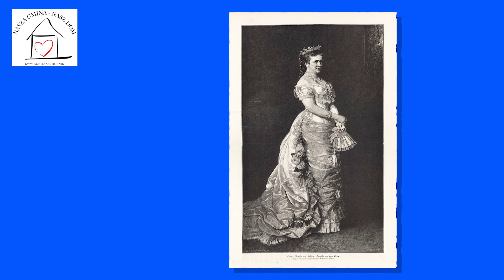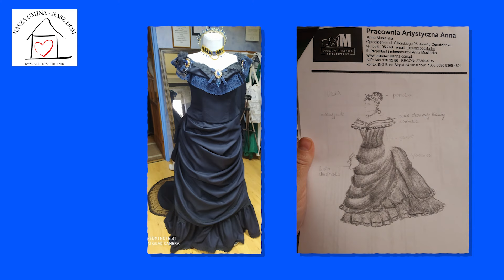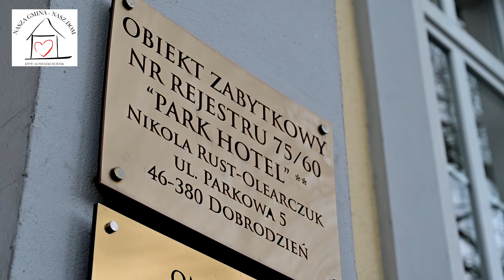Królowa Karola-usługa turystyczna promująca Dobrodzień i edukacja kulturowa w kostiumie historycznym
Film opowiada o tym jak doszło do zrealizowania pomysłu promującego miasto Dobrodzień i jego historię.